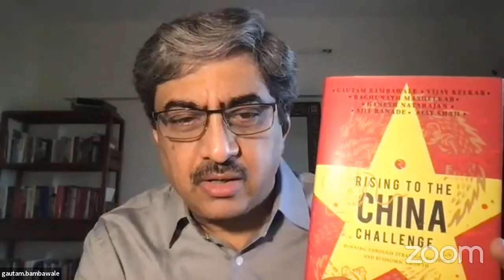Assessing Quad Leaders' Summit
online International Symposium, September 28, 2021
Distinguished Speakers:
Amb Gautam Bambawale, former Indian Ambassdor to China
Lt Gen SL Narasimhan (retd.), DG, CCCS, MEA
Ms Lisa Singh, Director, Australia India Institute
Prof Rajesh Rajagopalan, CIPOD/SIS/JNU
Chair:
Dr Manish Dabhade, Founder, The Indian Futures & CIPOD/SIS/JNU Faculty